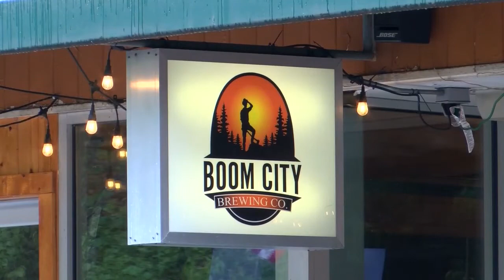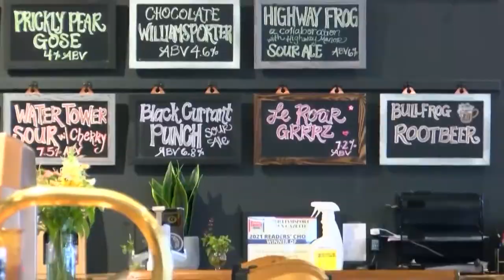Williamsport offers tour of town's breweries